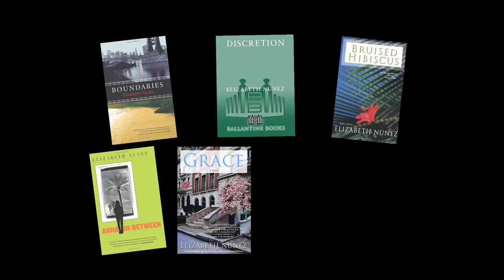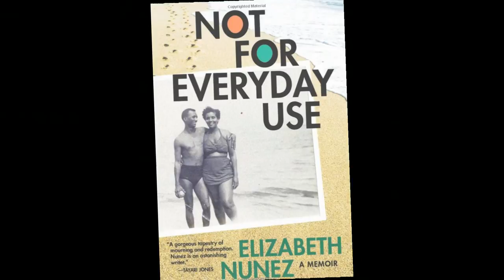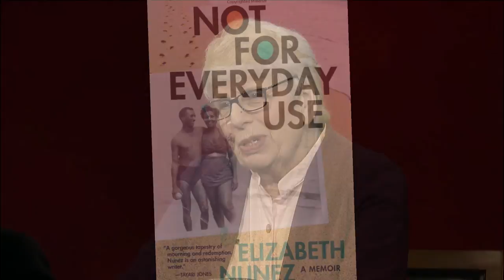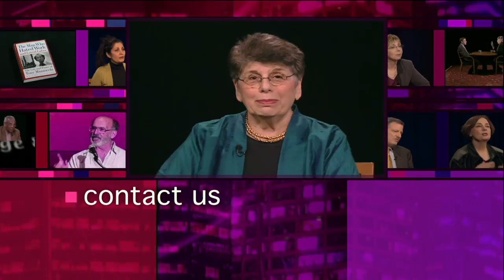Eldridge & Co.: Elizabeth Nunez-"Not for Everyday Use: A Memoir"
Elizabeth Nunez, distinguished Professor of English at Hunter College, scholar and author of 8 novels, talks about "Not for Everyday Use: A Memoir" her latest book. Ms. Nunez beautifully explores family relationships, cultural influences, the oppression of the church and colonialism and more.